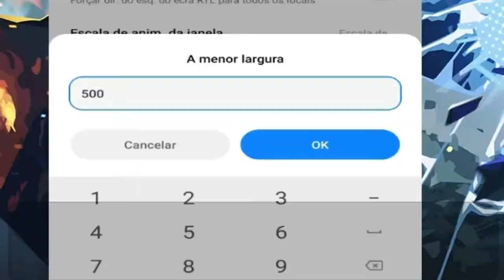MELHOR SENSIBILIDADE ANDROID PARA 500 DPI NOTE 8 PRO! FREE FIRE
FALA AÍ RAPAZIADA, MAIS UM VIDEO SENSACIONAL DE SENSIBILIDADE PARA TODOS OS MOBILE DE FREE FIRE

㊗️|Espero Que Tenha Gostado! 🎭
🉑|Obrigado Pela Atenção! 💸⚡
🉐|Ative As Notificações! 🔔

FALE COMIGO OU MANDA AS SUAS SUGESTÕES DE VIDEO